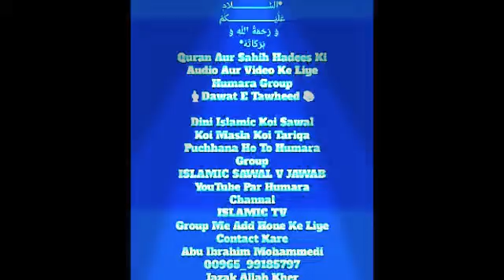Istikhara Ki Duaa Kya Hai By Shaikh Abu Ammar Hafizahullah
(((( ISLAMIC )))
                ((( TV )))

'''Group'''

Agar Aapko
ISLAMIC

'''Group''

Abu Ibrahim Mohammedi
00965_66828869
00965_66331738

Inshahallah